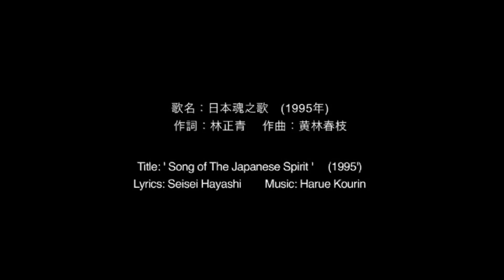Scenes in "Appearing" & the Song of Japanese Spirits- 黄林春枝（Helen Chun-Chih Huang, 1932 生)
日本魂の唄                                                   作詞 林正青(黃景瑞)

ゆれるだいちだ  くずれるビルガい
とびちるサリン  うごめくちかてつ   あんぜんだ    あんしんだ
せかい いちのかねもちさ  なんでもちっとも  こわくない
だれが しんでもかまわない   ねんきんだけが   たよりだね
ぼくは ていこく しゅっきんだ

 いびリいじめだ どこにもホームレス
ひろまる工イヅ きらめくせいりゅぅとう  せいりだ   せいとん
せかい いちのクリンさよ   なんでもおきるはずがない
だれも しあわせみちたリて  かみさまだけが  たよれるわ
うちも ていこく しゅっきんだ